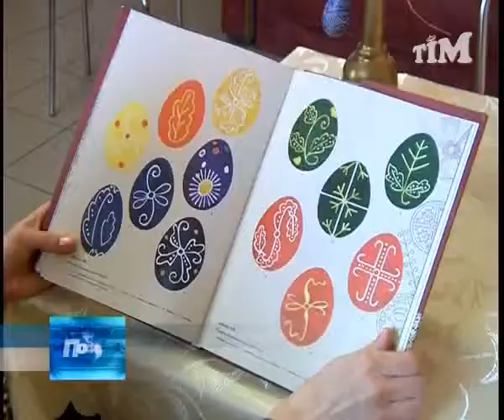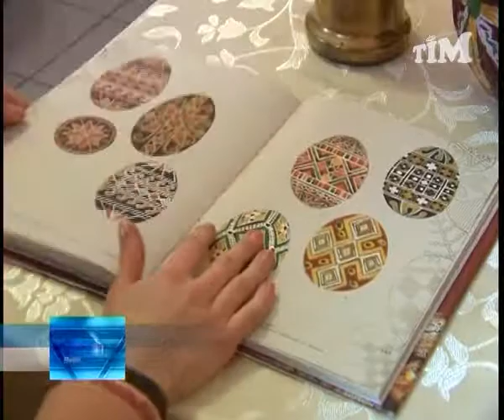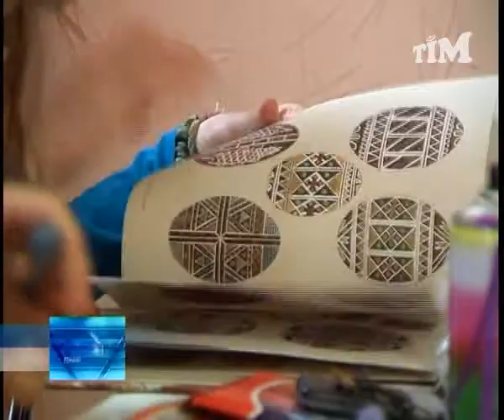Вся сила — в яйцях!